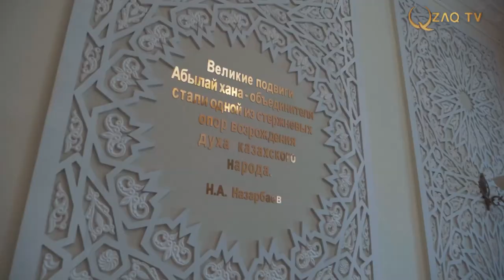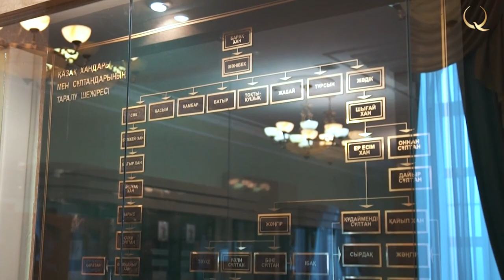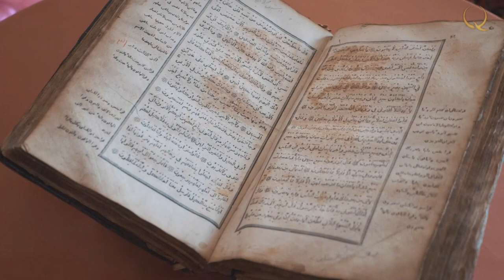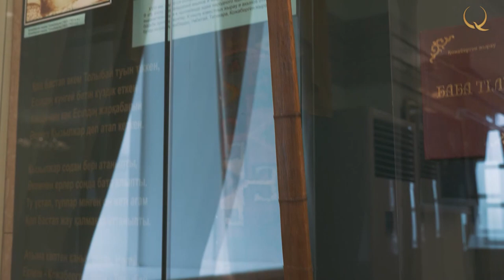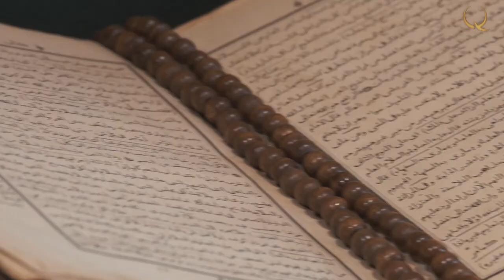With what weapon did Kazakh batyrs fight the Dzungars?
Welcome to Kazakhstan. № 9 (анг)
Petropavl is a quiet city, far from high-profile events and shocks. However, it also has something to see for the guests of Kazakhstan. Of course, first of all, we are talking about the Residence of Abylai Khan. Today we will visit a unique museum complex that tells about the most important pages of Kazakhstan’s history. With what weapon did Kazakh batyrs fight the Dzungars? What did the chambers of the khan of all three zhuzes look like? What connects Abylai Khan and the northernmost city of Kazakhstan? This is Welcome to Kazakhstan project. Let's broaden our horizons!